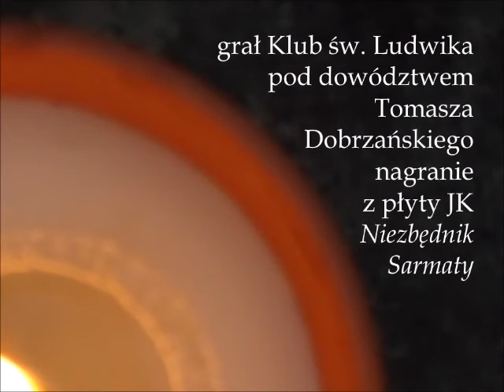TAŃCE RZECZYPOSPOLITEJ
Tańce polskie ze stulecia XVIII. Gra Klub Świętego Ludwika pod dowództwem Tomasza Dobrzańskiego. Z płyty JK, TD i Klubu pt. «Niezbędnik Sarmaty».